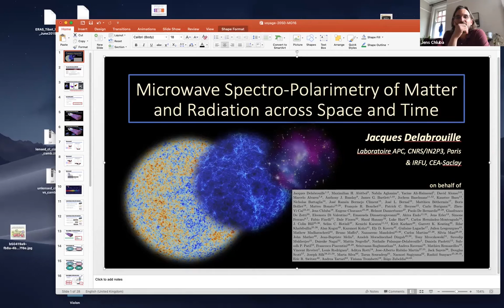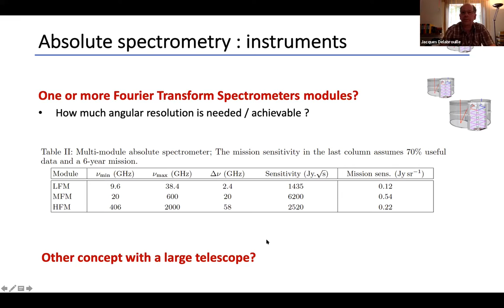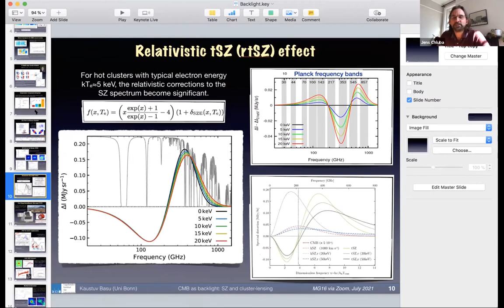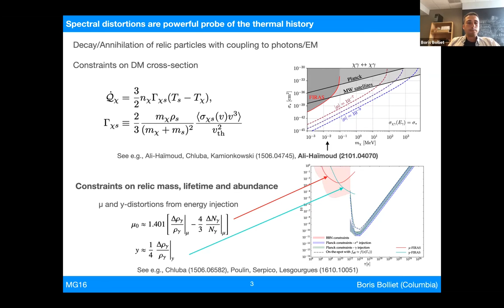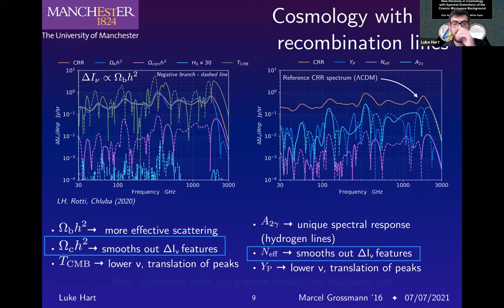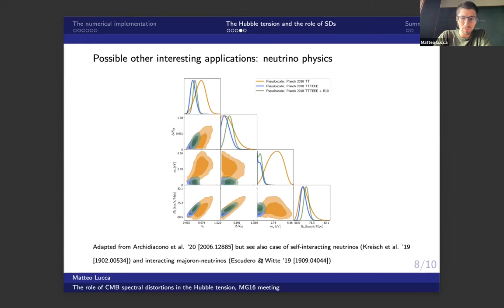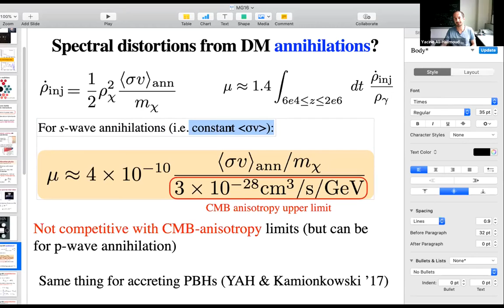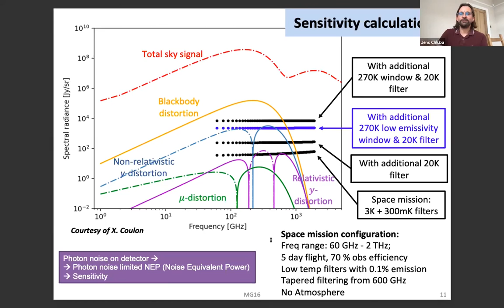CM2 - New Horizons in Cosmology with CMB Spectral Distortions - July 8